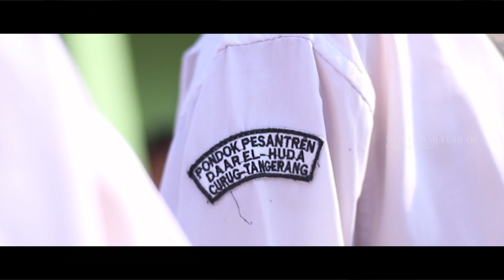Upacara Kemerdekaan | Cinematic video HUT RI ke-77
Upacara Peringatan HUT RI Ke-77
Pondok Pesantren Daar El-Huda
Sukabakti, Curug, Tangerang-Banten

رَبِّ اجْعَلْ هَذَا بَلَدًا آمِنًا
_Ya Allah ﷻ, jadikanlah negeri ini negeri yang aman sentausa_ (Surah Al-Baqarah [2]: 126)